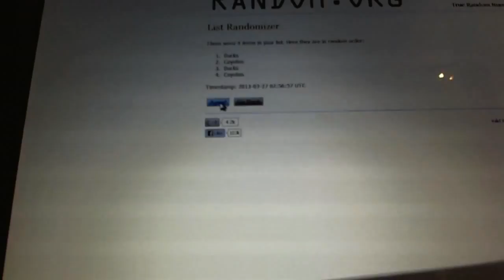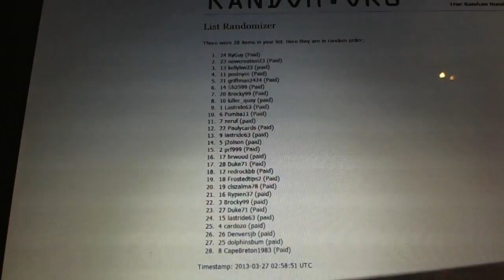C&C #1809 Multi Randoms